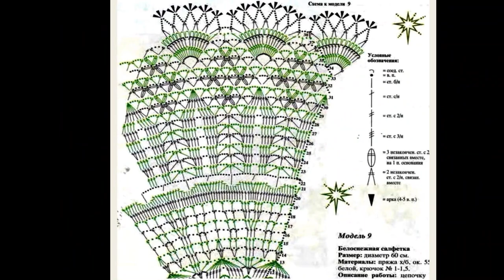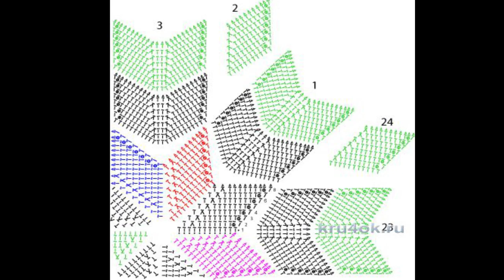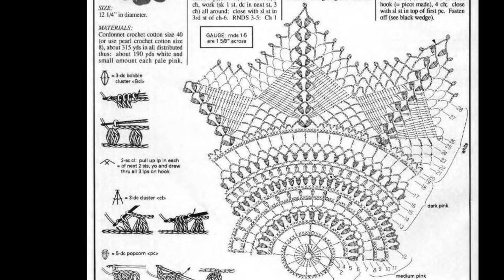Top class hand knitted crochet doily designs with graphics